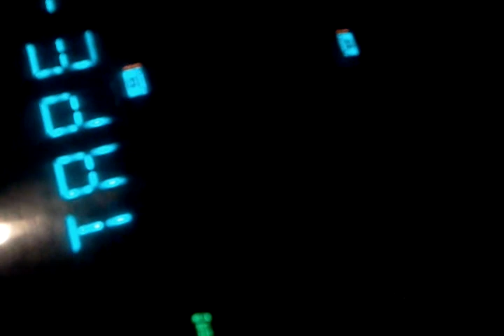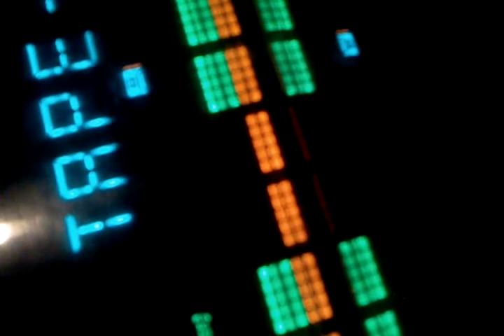1986 Song on the radio station FM 102 in Sacramento California in June 1986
Dont know the name of this song.Can someone please help.And what is the woman saying at 0:58-1:12.Just found it while going through my tapes I made of radio music in 1986.All the memories.Class of 1987.Sacramento High School.Go Dragons.